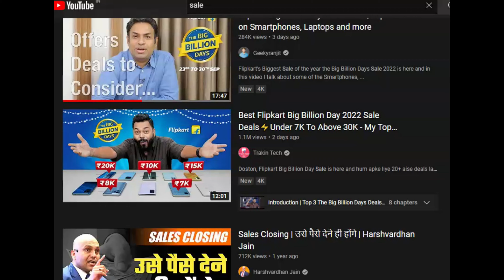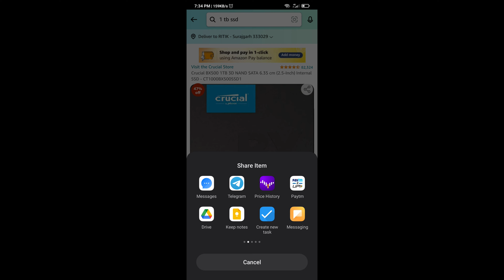90% Discount ? Flipkart Big billion days & Amazon great indian sales😂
Flipkart Big billion days & Amazon great Indian sales both are very famous in India. This video will show you Flipkart price tracker chrome extension and amazon price tracker for mobile and pc that can help you to buy things at the right time so you can save money while shopping online

 👨‍👨‍👦‍👦AAJAO!

is video mei aap ko pata chlega ki aap kisi bhi product ko sahi time pe buy kaise kar sakte hai kisi bhi product ki purani price kaise check kare mobile pe ya computer pe .

Flipkar and Amazon extension  - Real Price Tracker
Amazon extenison - Keepa
Mobile app for price history -  search on google play Price History

QUERIES SOLVED
1) How to know previous price of a product?
2) How to check price history of a product?
3)Best flipkart price tracker chrome extension ?

Practical Man🧘‍♀️